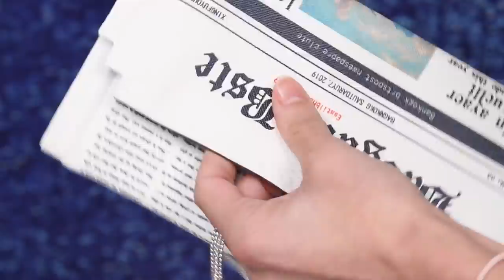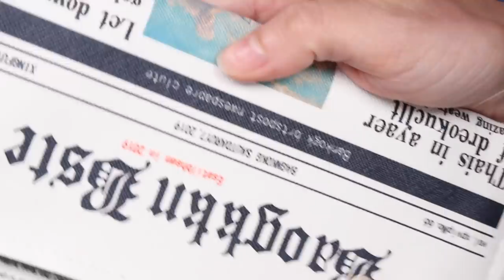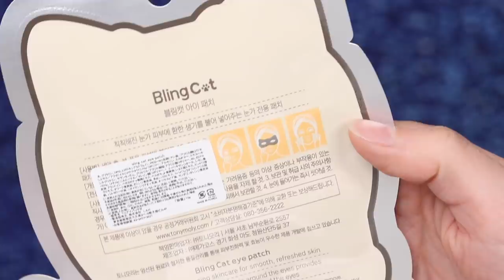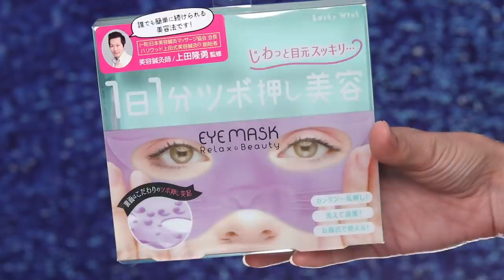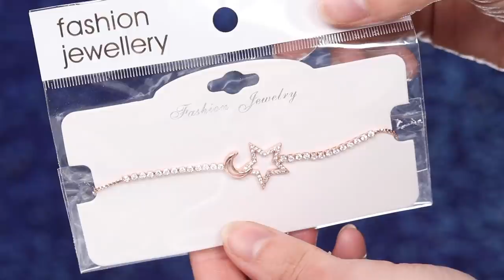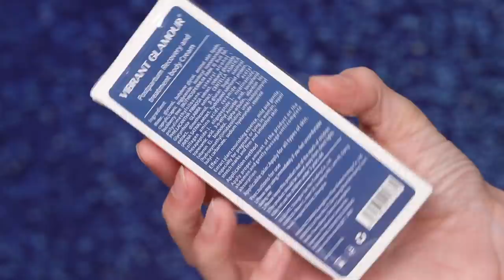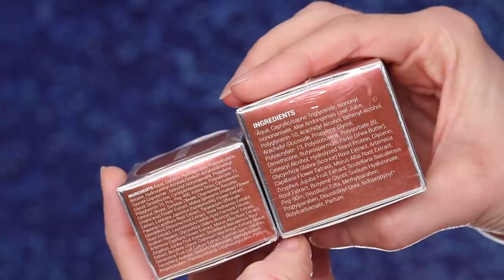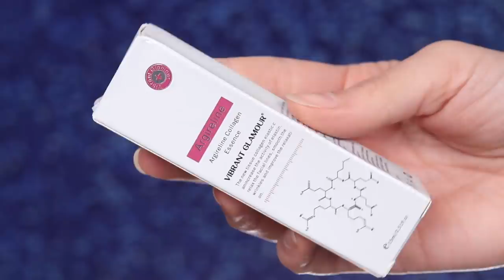Mega Wielki PR-owy OpenBox 🎁Otwieramy Paczki z Chin Aliexpress i Nie Tylko❣️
Dziś dłuuuugi Pr-owy OpenBox...koniecznie zróbcie sobie kawę/herbatę w dużym kubku..będzie się działo ;D

Na hasło MIZIA15 macie -15% na cały asortyment

Lista Produktów:
Męski zegarek z czarną tarczą
Kosmetyki BreyLee
Kremy do twarzy
Kosmetyki Vibrance Glamour
Serum do twarzy (różne rodzaje)
Kurtka musztardowa
Szlafrok
Kurtka - parka
Linku do pędzli nie udało mi się znaleść;(
Bransoletka motylki